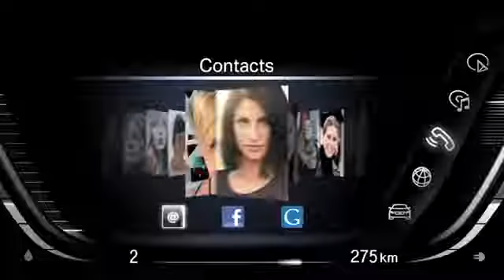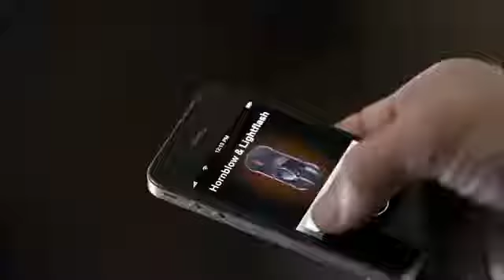Lamborghini Peele rang Di 😊 song